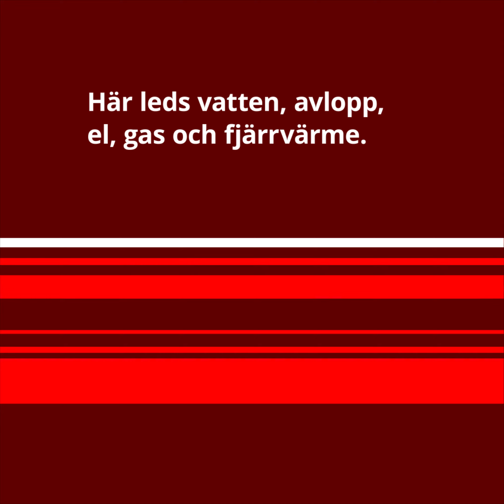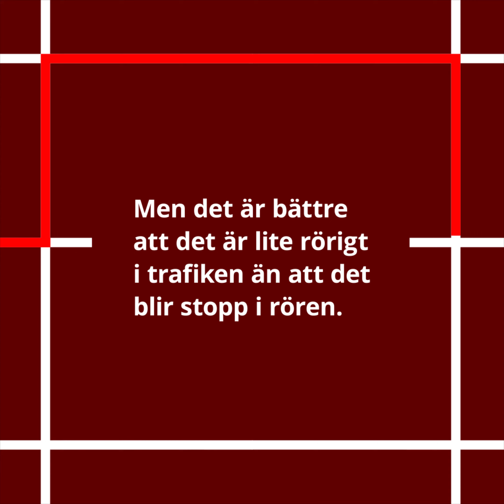Vad är en ledningsomläggning – Därför lägger vi om ledningarna i marken I Trafikverket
En film som berättar om vad ledningsomläggningar innebär och varför Trafikverket behöver flytta på ledningar i marken.

Syntolkning:
Filmen är en animering som visar bilder av hur maskiner rör sig i stadsmiljö och flyttar runt på ledningar som finns nere i marken.